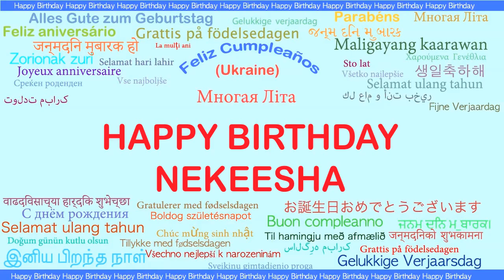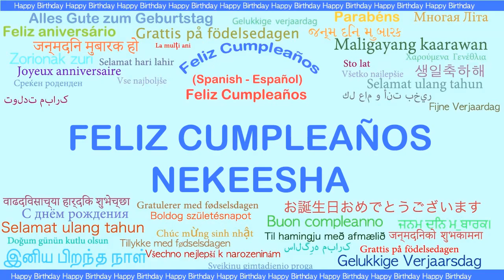Nekeesha Languages Idiomas - Happy Birthday